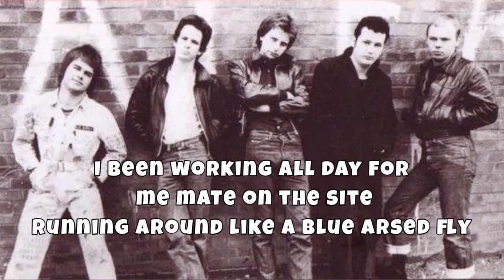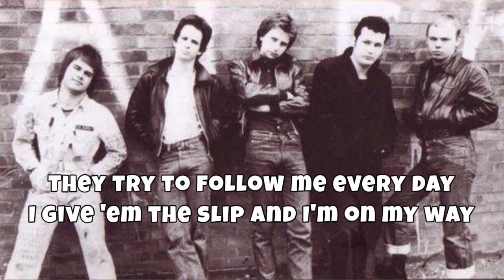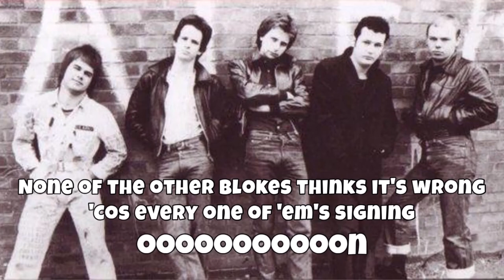Cock Sparrer - Working (Lyrics + Photos)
Album: “Shock Troops” 1982